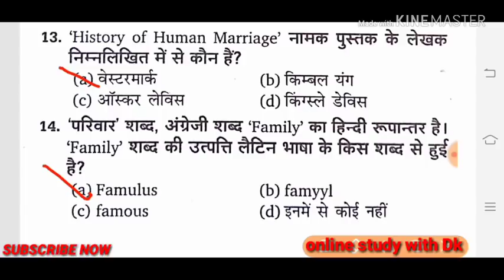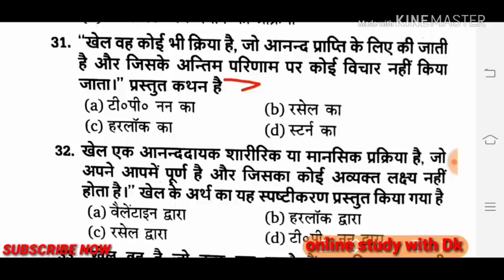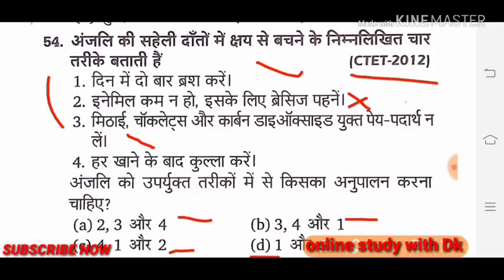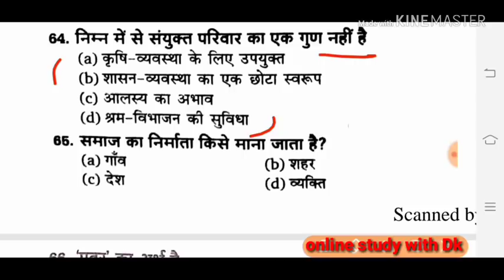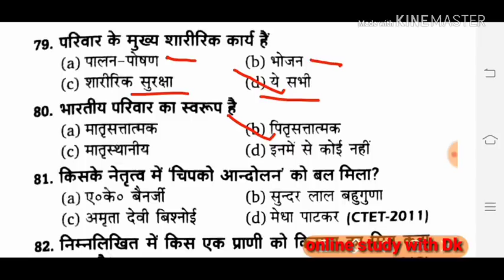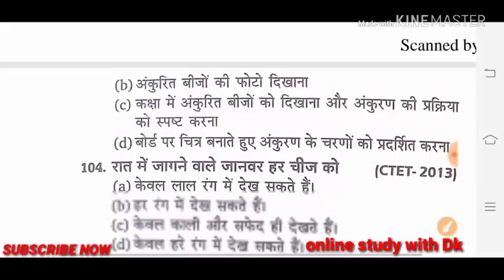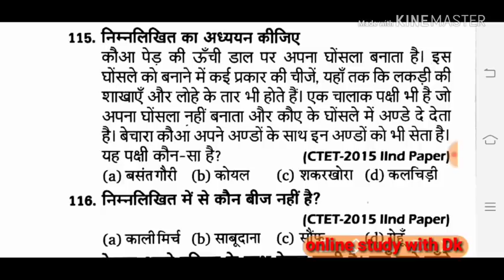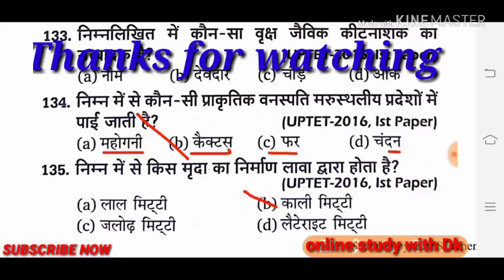CTET 2018 पर्यावरण अध्ययन के 135 अति महत्वपूर्ण//Environmental studies question answers in hindi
Hello FRIENDS

Samvidha, CTET, any TETs पर्यावरण अध्ययन के 135 अति महत्वपूर्ण//online study with Dk

17. बाल विकास एवं शिक्षा शास्त्र के SAMVIDHA, CTET & Any TET के सिलेबस के आधार पर प्रश्न

keep supporting
keep smiling

Everywhere.